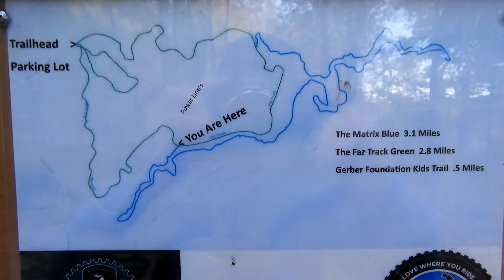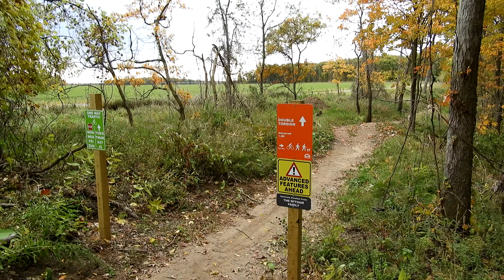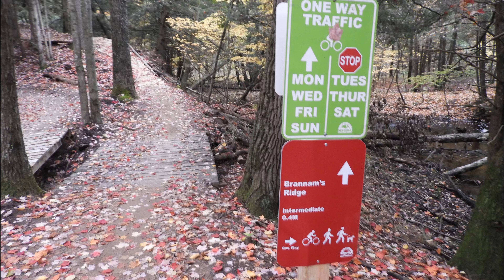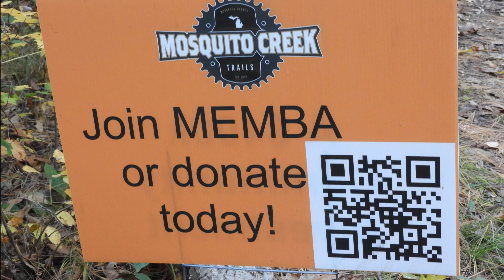Mosquito Creek, Autumn '23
Took advantage of a trip to Muskegon and Twin Lake to visit Mosquito Creek to see the newest developments. It was late in October, and Autumn viewing was about peak or slightly past.